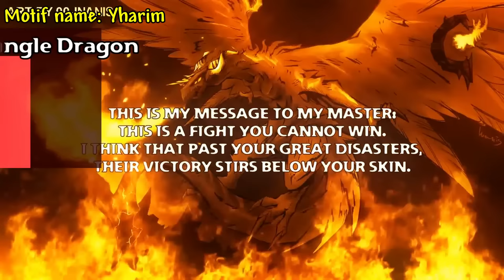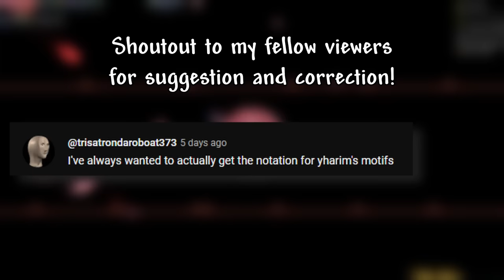ALL 29 Official Calamity MOTIFS in 1 Video!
The Calamity mod is famous for its contents and soundtracks.
Dokuro created the motifs by hands to complement the marvelous soundtracks and hinting the lore behind the bosses.
Today we are going to dive deep into the motifs and what music they come from.

All motifs are shown with their origin in progression order.

Motifs:
00:00 sulphuric
01:13 Desert Scourge
01:34 Desert Scourge (Verse)
01:58 Crabulon
02:22 Hive Mind
02:49 The Perforators
03:12 Abyss
03:47 Slime God
04:19 Brimstone Crags
04:45 Cryogen
05:06 Brimstone Elemental
05:28 Brimstone Flames
06:18 Calamitas
07:07 Yharim's Insignia
07:41 Astrageldon
07:58 Astral
08:26 Ravager
08:54 Providence
09:22 Polterghast
09:43 Old Duke
10:16 The Devourer
10:58 Yharim
11:40 Intimidating
14:16 Dragon's Aerie
15:05 Yharon
15:37 The Nightmare Fabricator
16:21 The Nightmare Fabricator II
17:04 Supreme Calamitas
17:26 The Hit List
18:03 Ending
18:35 Outro

I had an idea of renewing all the music video into latest version (new sprites, new logo etc.) but I feel like it's not appropriate to do this kind of stuff (according to Dokuro), even if otherwise it's not worth the effort to do so.
Also there is an error at 05:23 when the music box sound effect comes up earlier but I'm not gonna spend 3 more hours waiting to export this video.